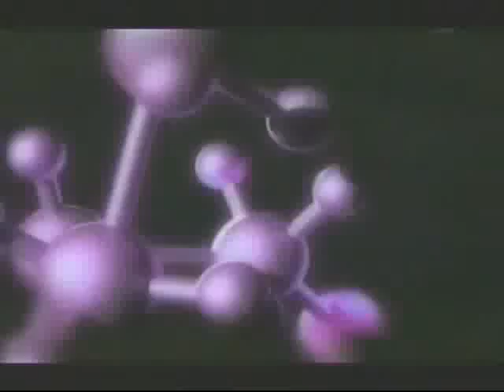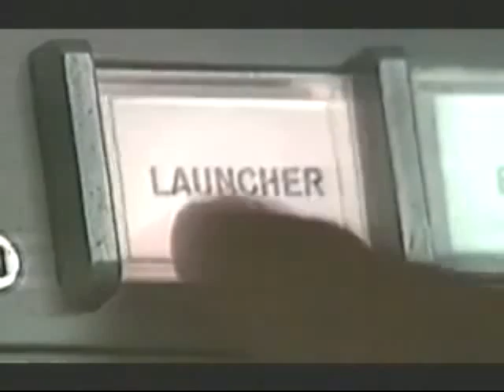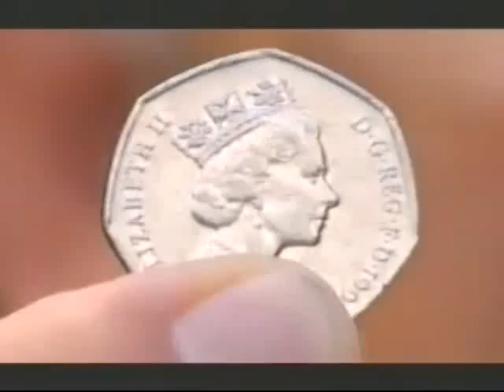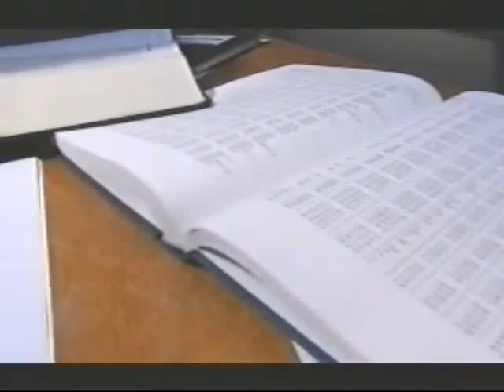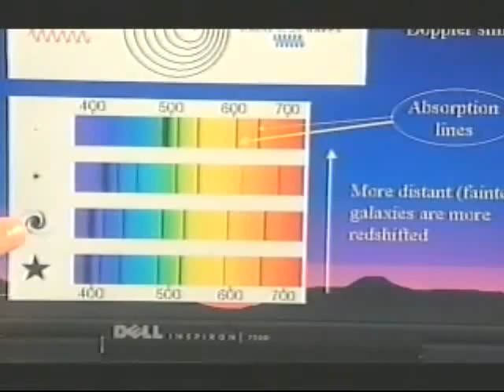Hubble's Expanding Universe G64LS26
Science in Focus: Big Questions
The story of how the size of the Universe and the amazing fact that it is expanding was discovered.